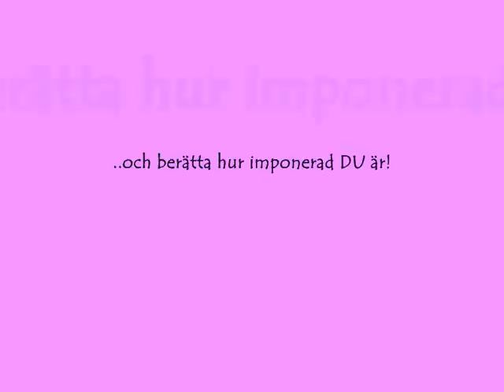Simon Pålsson in action | Briljerar 1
Simon Pålsson, innehavare av den eminenta bloggen på adressen försöker via detta klipp övertyga alla tvivlare om att han är en "briljerare". Vad säger du? Detta är det första av förhoppningsvis många klipp där Simon är "in action"!